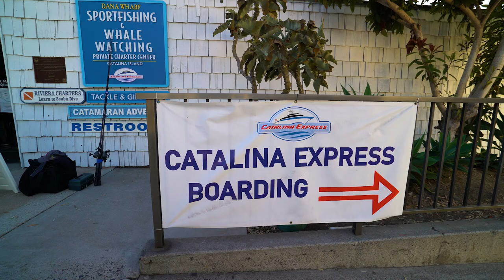Catalina Island-Mule Deer Hunt with Randy and his Crew. A wild adventure off the coast of California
Catalina Island hunting the rutting Mule Deer. This is a wild adventures with Randy and his friends as they hunt Catalina Island on their annual trip with Ben from Wild Life West.

Produced here at Paper Street Enterprise LLC.

Video production by:
 Paper Street Enterprise LLC
Grady K Rawls
Marc Balistreri